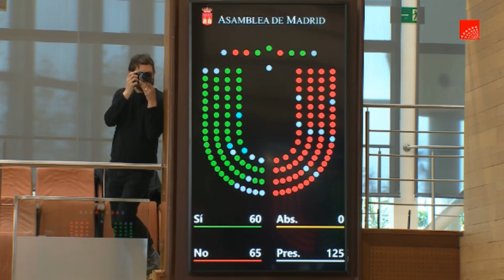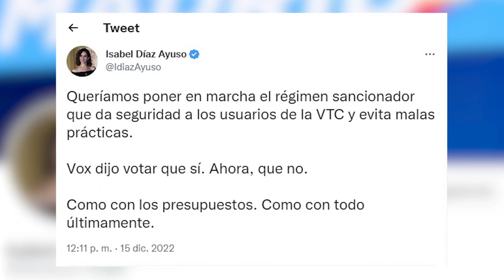Vox avisa de que mañana podría tumbar Presupuestos de Ayuso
La portavoz de Vox en la Asamblea de Madrid, Rocío Monasterio, ha avisado este jueves de que mañana en la votación del dictamen del Proyecto de Presupuestos de la Comunidad de Madrid para 2023 en comisión tendrán que votar en contra al no estar incluidas sus enmiendas, lo que podría provocar que los tumben inmediatamente y no se celebre el Pleno de debate de Presupuestos los próximos 21 y 22 de diciembre.
(Fuente: Asamblea de Madrid/Vox)